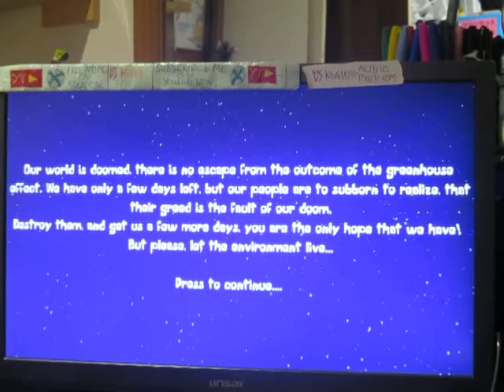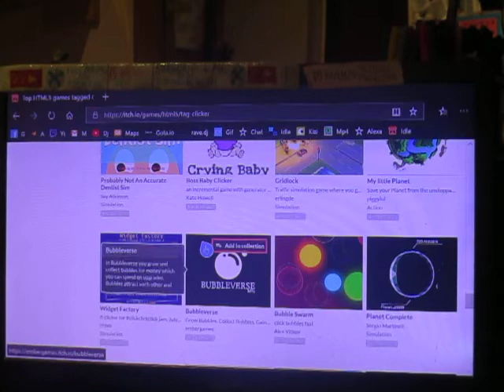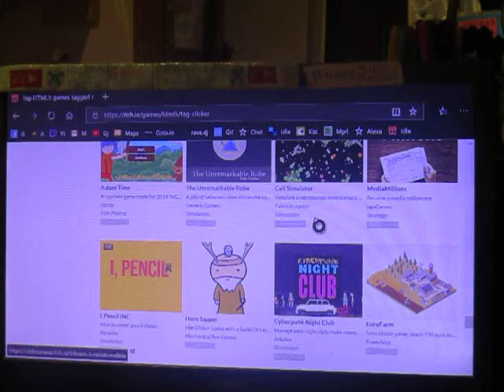DJ KIWI FM TRYING GAMES ON ITCH.IO WEBSITE FOR FIRST TIME (EPISODE 1)